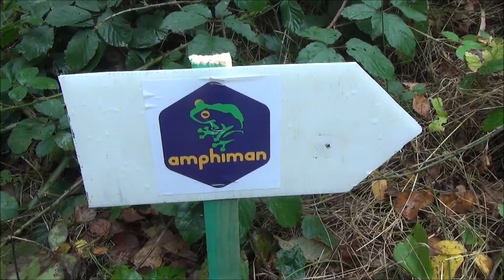amphiman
Amphiman ,de schorre ,Boom 01/10/2016